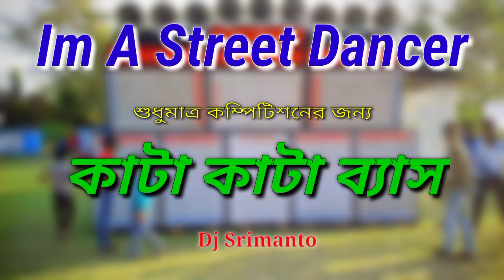Im a street dancer dj srimanto new competition kata kata bass, only competition special bass.